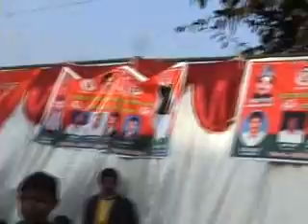Aligarh Numaish and samajwadi party nterview-2008 part-3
ALIGARH NEWS BY M.I.ANSARI, BUREAU CHIEF, DEHLI VARTA FOR ALIGARH (U.P.)